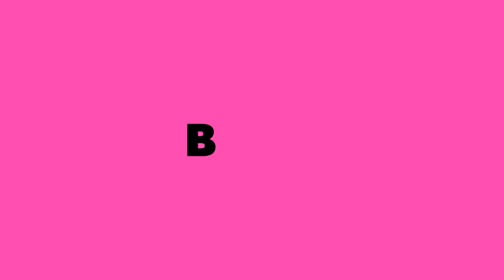Chadal band dance part 2|| sunny dancer 💃 💃 💃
Chatalband dance my brother Satya Prasad Sunny